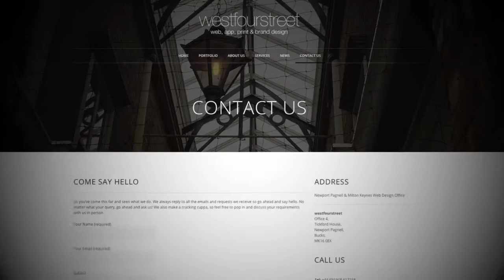westfourstreet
Celebrating five years in business today. It's been great. But it's about to get better.